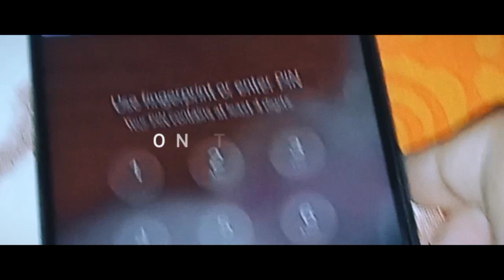Samsung Galaxy A13